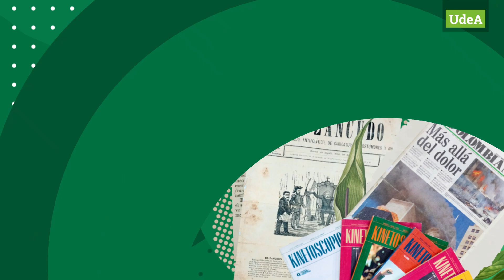Cuaderno UdeA 2023: Pequeños grandes inventarios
Como es habitual cada año, en el 2023 la Universidad de Antioquia comparte con sus integrantes y aliados su cuaderno institucional. En esta edición son protagonistas 12 «inventarios» que hacen parte del patrimonio de la Alma Máter y son resultado de la gran labor de universitarios que durante años han colectado, clasificado, registrado y cuidado con empeño un conjunto de elementos coleccionables que evidencian los maravillosos universos del conocimiento que convergen en la Universidad.